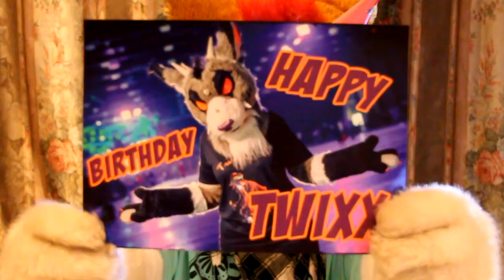[rus] HAPYY BIRTHDAY Twixx